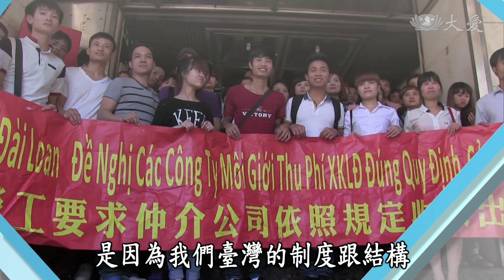【似水華年】導讀 - 20200503 - 再見 可愛陌生人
2017年，台灣的外籍勞工人數已突破60萬人，超越原住民與新住民兩大族群，但他們的勞動/生活與台灣社會一直是兩個截然不同的世界。 本片為2013年《可愛陌生人》（2014年金穗獎優等獎）的續集，紀錄四位越南移工懷著淘金返鄉的美夢來台，卻變成「不能被看見的人」，不是罪犯卻被貼上非法的標籤，散布於台灣的邊陲角落，潛藏在社會的階級底層，無聲勞動。

(14920126)